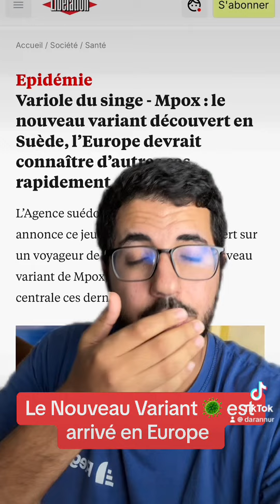Le nouveau variant est en Europe, faites de la prévention 🤲🏼